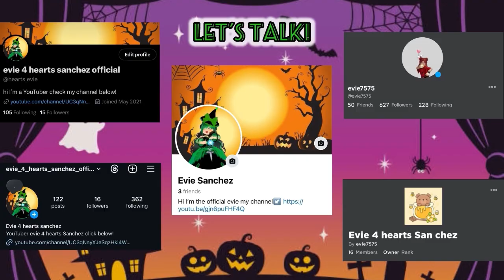Dress to impress huge Halloween update!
Intro and outro song: credits to singer
     (Due to i couldn’t find the song)
I have tik tok!
Facebook name:Evie Sanchez
Link to my x 🧐/ twitter:
Link to my ROBLOX profile!

       Upcoming doll series!
       Once upon a time a murder august 9✅
       Different worlds November 1
       Veronica 2024
       Empire of lies 2025
       Descendants 3 2025